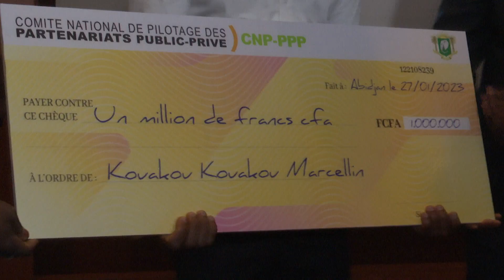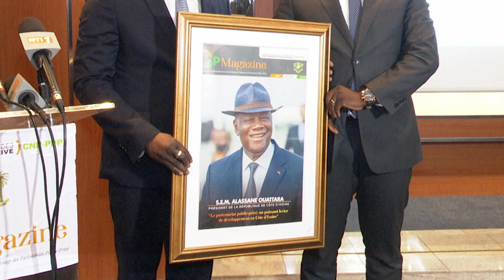L'inventeur Marcellin Kouakou reçoit un chèque du Comité de pilotage des partenariats public-privé